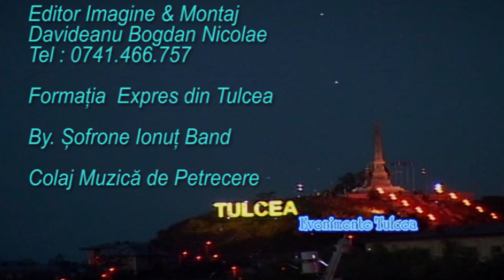Formația Expres din Tulcea Colaj Muzică de Petrecere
Cum va fi evenimentul tău ?  Habar nu am, dar sunt sigur ca te vei distra! Iar eu alaturi de echipa mea vom fi acolo să surprindem cele mai frumoase momente.  •Prezența unui fotograf și unui cameraman pe toată durata evenimentului .